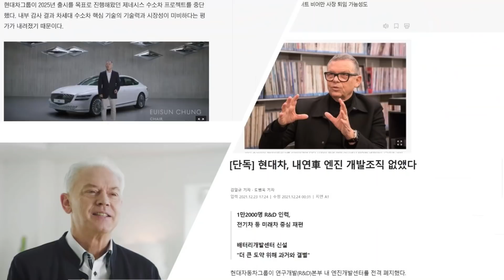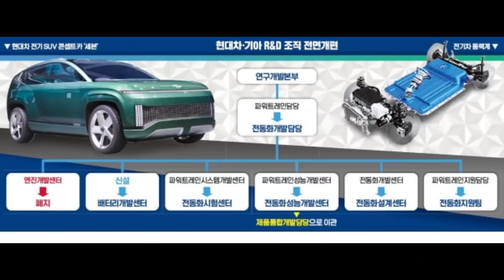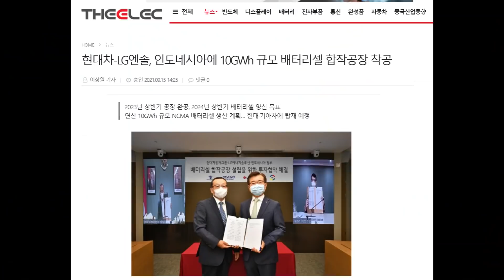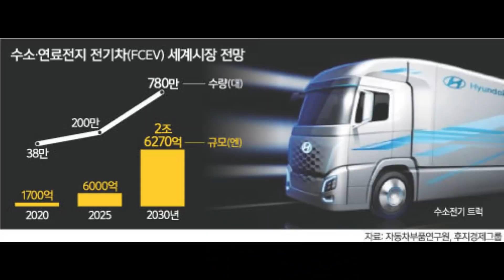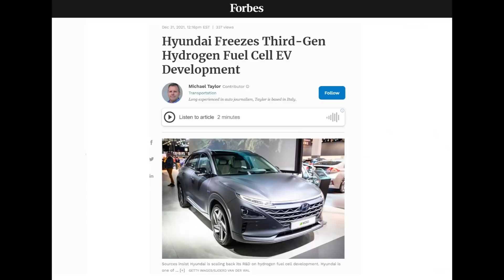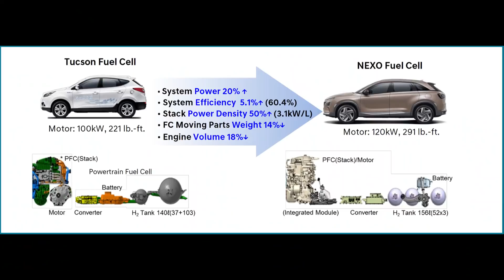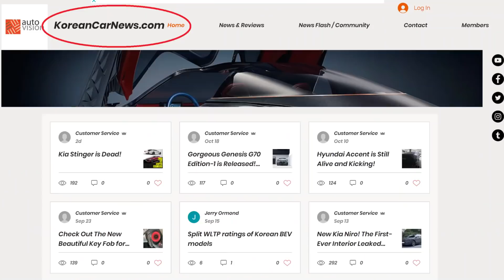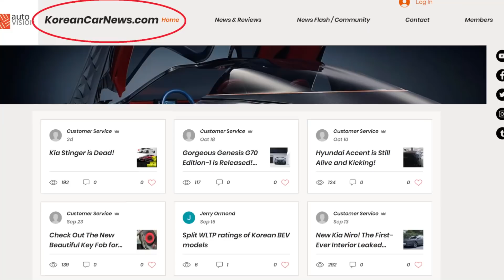The New Hyundai Sonata FCEV will have 600 km / 373 mi Range!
In our previous issue, we have discussed the onslaught of Korean electric cars that are about to invade the automotive scene in the next few years, as the Hyundai Motor Group is about to embark on its journey to become an exclusive EV manufacturer starting in 2025, in its path to be completely carbon neutral by the year 2045.
And if you have been paying attention to the message that Hyundai has been sending out, you would understand that in conjunction with the battery electric vehicles, another important part of its future lies with the hydrogen fuel cell electric vehicles.
In addition to the myriad of battery electric cars, Hyundai is investing heavily to bring out highly competitive next-generation fuel cell electric vehicles that are to be even more efficient, and economical than the battery EVs.
In this episode, we will explore what Hyundai has in store for the new hydrogen-electric models and the technology that will make hydrogen fuel-cell EVs actually desirable at last.

0:00 Intro
0:16 Introduction
1:20 Hyundai's BEV & FCEV Dual-Track Strategy
3:34 Why Fuel Cell?
5:30 New Hyundai Nexo FCEV
5:40 3rd Generation Hydrogen Fuel Cell
6:19 Hyundai Sonata DN9 FCEV
6:47 Platform and The Plug-in Hybrid Technolgy
8:05 Hyundai Staria FCEV
8:13 Genesis FCEV
8:42 Price, Specs and Availablity
9:09 Question

Thank you for tuning in!  Your Like and Subscriptions will very much be appreciated!

24_Ultraviolet - Mar Vei
ES_Day and Night - Yesable